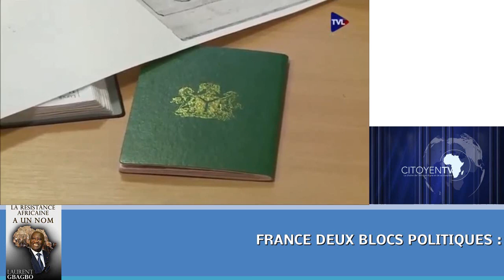JT CITOYEN DU 11 MARS 2016 CPI : MAITRE ALTIT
FRANCE DEUX BLOCS POLITIQUES : FN PATRIOTES Vs LR PS MONDIALISTES

Procès Gbagbo: Fatou Bensouda au centrafricain Pascal Bida Koyagbele «il n’y a rien de sérieux contre Gbagbo, c’est juste une pression politique venant de la France et je ne peux rien faire»

Citoyen TV : suivez l'actualité du 11 MARS 2016
CPI
- MAITRE ALTIT EXPLIQUE LE DROIT
FRANCE

FPI: “On ne reconnait pas Ouattara  parce qu’il n’y a pas eu élection. Ce qui s’est passé n’est pas une élection’’, a affirmé Boubacar Koné, porte-parole du FPI (01/11)